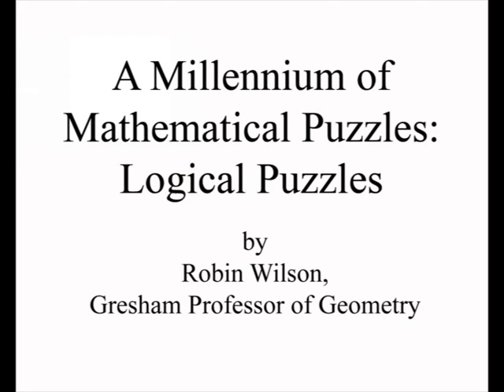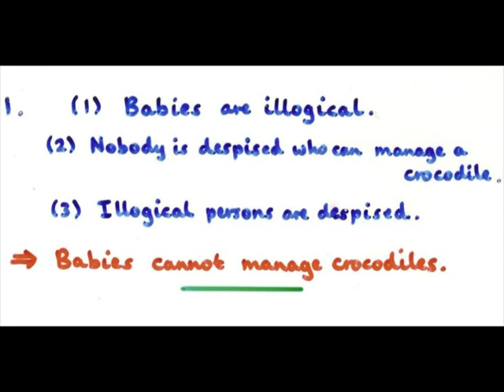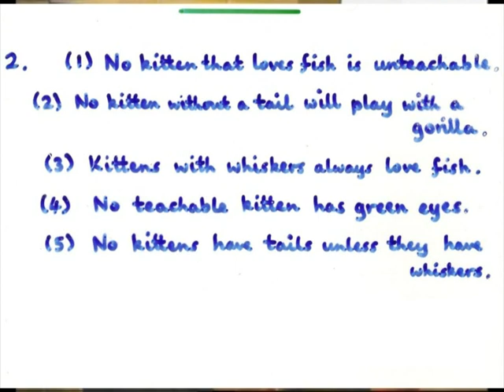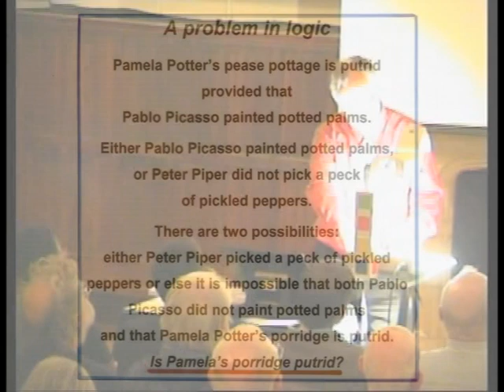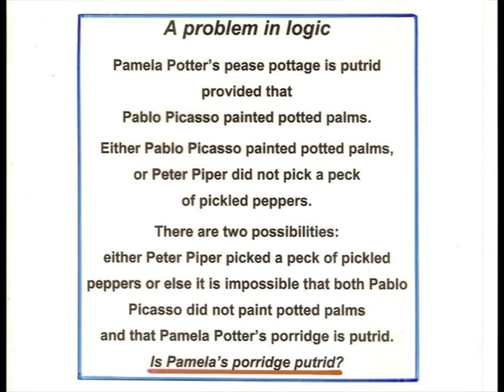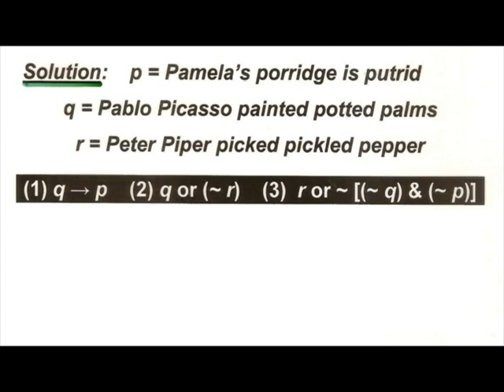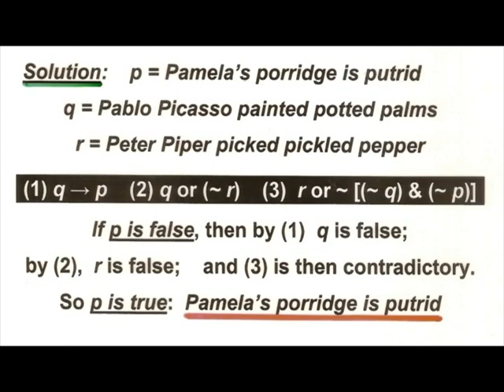Logical Puzzles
A quick introduction to some logical puzzles. Robin Wilson, Gresham Professor of Geometry, runs through some sample problems, from Epimenides to Lewis Carroll.

This is the twelth part of 'A Millennium of Mathematical Puzzles'.
The full lecture is available (in 24 parts) here on YouTube, or it can be downloaded (like all of our lectures) in its complete form from the Gresham College website, in video, audio or text formats: